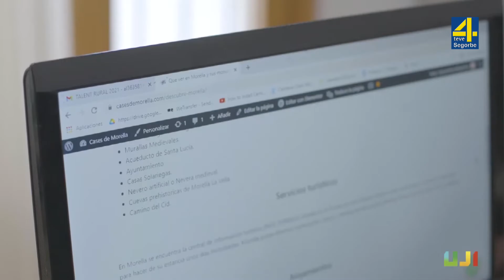TVAltoPalancia noticia El programa Talent rural 2022 se pone en marcha